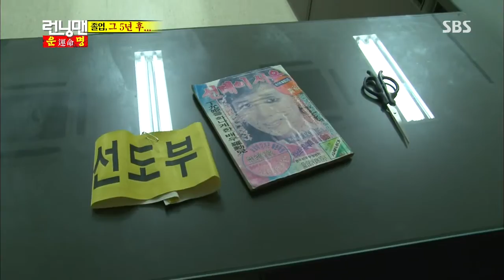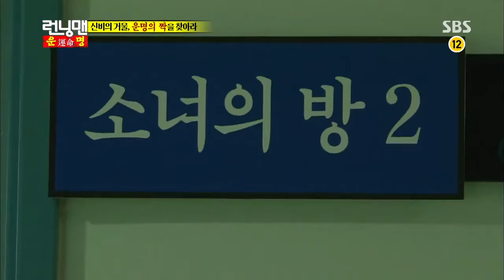런닝맨 Running man 20130721 #2(6)